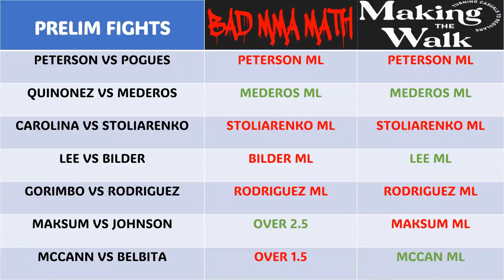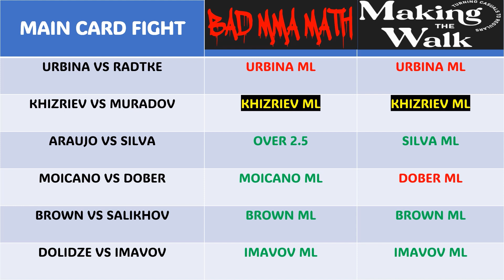UFCVEGAS85 REACTION - MOICANO IS A F*CKING SUPERSTAR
Well that just happened. Skip the prelims they were sh*t but the main card was fun minus a no contest. Great Co Main and Main and Money delivers on the mic. ENJOY.
00:00 - INTRODUCTION
00:48 - Peterson vs Pogues
02:52 - Quinonez vs Maderos
04:38 - Carolina vs Stoliarenko
06:49 - Bilder vs Lee
08:09 - Gorimbo vs Rodriguez
09:28 - Johnson vs Maksum
11:20 - Mccann vs Belbita + PRELIMS ROUNDUP
13:33 - Urbina vs Radtke
15:15 - Khizriev vs Muradov
16:04 - Silva vs Araujo
17:52 - Brown vs Salikhov
19:21 - Moicano vs Dober
21:37 - Imavov vs Dolidze